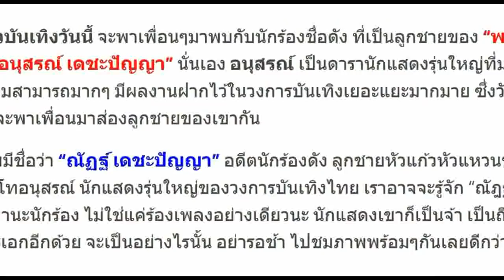ส่องกันชัดๆ!! ลูกชาย “พลโท อนุสรณ์” บอกเลยหล่อโคตร!